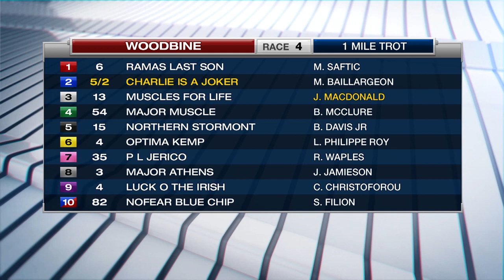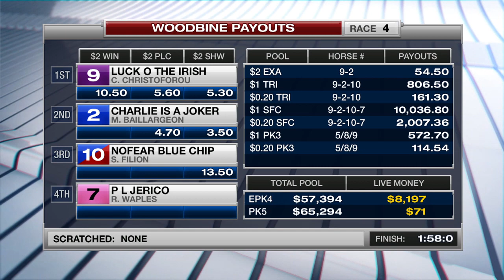Woodbine, Sbred, January 15, 2018 Race 4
Race 4 from Woodbine, January 15, 2018